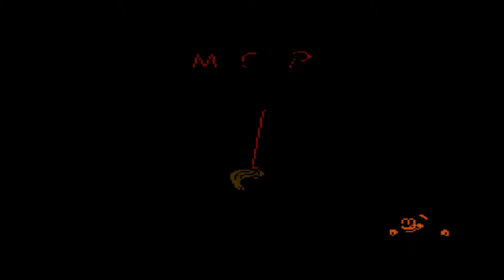Mickey's Safari in Letterland (Nintendo Entertainment System)